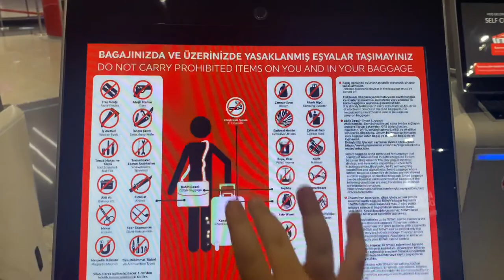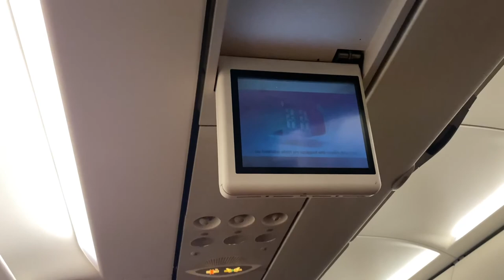İstanbul Havalimanı Vlog